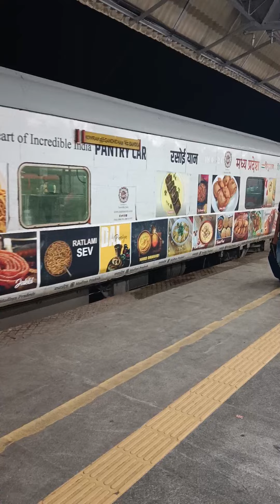BANDRA TO GHANDHIDHAM 22951 HALTING AT AHMEDABAD JN INDCREBLE INDIA COACH SPECIAL